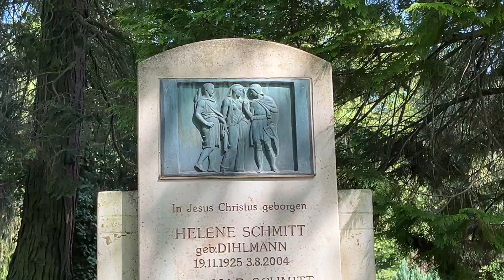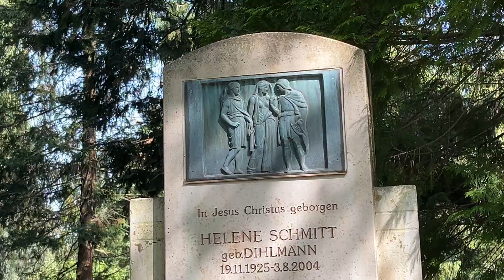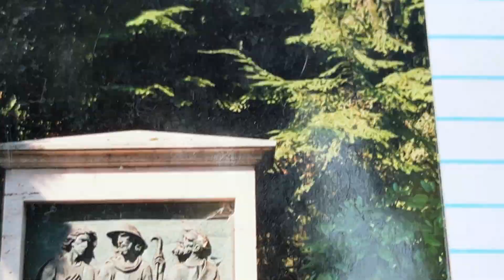Pforzheims Geschichte sehen lernen _ 126) "Hände" auf dem Hauptfriedhof und ein weiterer Raubverlust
Liebe Freundinnen und Freunde dieses Vlogs,

rund vierzig verschiedene Führungen kann ich inzwischen über den Pforzheimer Hauptfriedhof anbieten... eine ist die über die Symbolik von "Händen" auf Grabsteinen. Dieses Video zeigt eine Gruppe von Grabmälern, bei denen das Thema "Hände" eine bedeutende Rolle spielt, die meisten stammen aus der Hand der Kieselbronner Künstlers Fritz Theilmann. Leider ist eines der schönsten Beispiele von der Gestaltung von Händen, ebenfalls von Fritz Theilmann, ein Opfer des Raubzuges Anfang Juli auf dem Pforzheimer Hauptfriedhof geworden, der "Gang nach Emmaus", ebenfalls von Fritz Theilmann, am Familiengrab von Eberhard Wieland. Aufgrund meiner bereits vor über 20 Jahren angelegten Karteikarten kann ich auch heute noch das Aussehen dokumentieren, wie im Video geschehen. Am Sonntag, den 4. August, biete ich um 15 Uhr eine kostenfreie Führung zu diesem Thema an.

So knapp für heute.
Alles Gute wünscht
Olaf Schulze